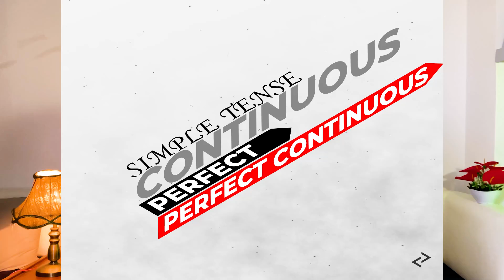English እና SAT ጎበዝ ለመሆን 5 መንገዶች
English እና SAT ምርጥ ውጤት ለማምጣት የሚያግዙን ተጨማሪ ቪዲዮዎች ከታች ዘርዝረንላችኋል

FutureX አፕሊኬሽን ስልክ ላይ ለመጫንና በአጭር ጊዜ ውጤታማ የሚያደርጉ ኮርሶችን ለማግኘት ይሄንን ሊንክ ይጫኑ
FutureX Application ከ 9-12 ክፍል የሚገኙ ተማሪዎች የክፍል ውጤታቸውን ከ 95% በላይ እና የ 12 ክፍል ማትሪክ ፈተናቸውን ከ 500 በላይ አምጥተው ዩኒቨርስቲ እንዲገቡ የሚረዳ የሞባይል አፕሊኬሽን ነው። በአዲሱ ካሪኩለም መሰረት እያንዳንዱን ትምህርት በቀላልና በሚገባ መንገድ አስጠንቶ፣ የማትሪክ ጥያቄ አሰርቶ ለፈተና ያዘጋጃል። ተማሪዎች በፍጥነት ለውጥ እንዲያመጡ በማሰብ በ 1 ሰዓት ውስጥ 1 Unit እንጨርሳለን፤ ለእያንዳንዱ Unit በጥንቃቄ የተዘጋጀ አጭር ኖት (አጤሬራ) ለተማሪዎች እንሰጣለን። አሁኑኑ ለመጀመር አፕሊኪሽኑን ከታች ያለውን ሊንክ በመንካት ስልክዎ ላይ ጭነው ከኛ ጋር ማጥናት ይጀምሩ።